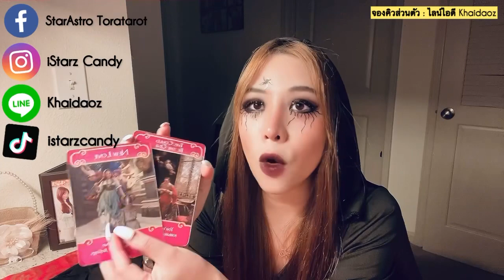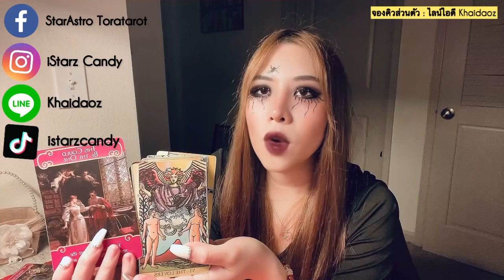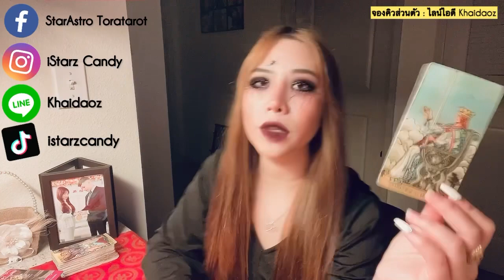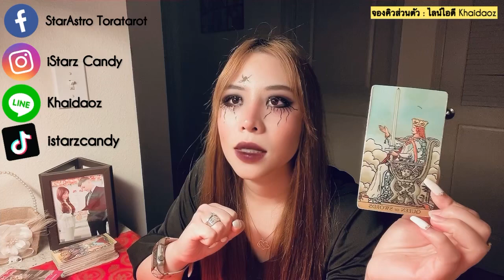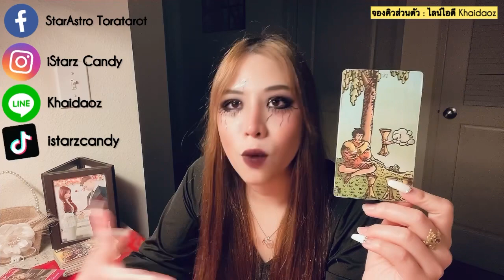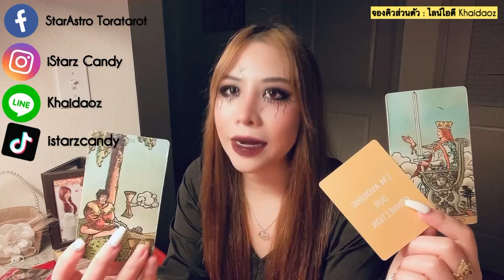Hᴀᴘᴘʏ Hᴀʟʟᴏᴡᴇᴇɴ 🎃 ฮาโลวีนนี้มีคนคิดถึงกันบ้างมั้ย?🖤🔮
Yᴏᴜᴛᴜʙᴇ:SᴛᴀʀAsᴛʀᴏ TᴏʀᴀTᴀʀᴏᴛ ॐ 🌟
Fᴀᴄᴇʙᴏᴏᴋ:Sᴛᴀʀᴢ Cᴀɴᴅʏ 🍭
Pᴀɢᴇ Fᴀᴄᴇʙᴏᴏᴋ:SᴛᴀʀAsᴛʀᴏ TᴏʀᴀTᴀʀᴏᴛ 💕
Lɪɴᴇ ɪᴅ:Kʜᴀɪᴅᴀᴏᴢ 🍳

199 บาท เท่านั้น!!!🤩🤩🤩

5 ʟᴏᴠᴇ ᴍᴇssᴀɢᴇs ғʀᴏᴍ ʏᴏᴜʀ ʟᴏᴠᴇ🌹